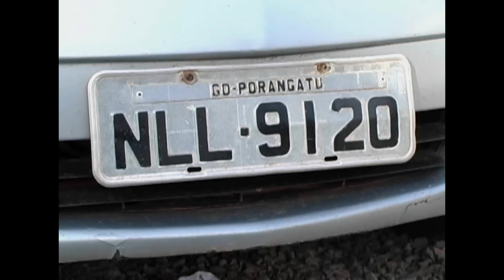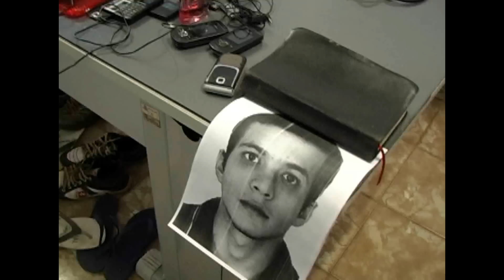Policia civil desarticula quadrilha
TV RECORD - MO - Mirassol D`Oeste/MT
15/06/2012 - Policia civil desarticula quadrilha.
Quadrilha é presa pela PJC nos municípios de Mirassol D' Oeste e Araputanga os mesmos praticavam vários roubos e furtos na região oeste de Mato grosso.